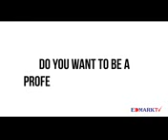كيف تصبح مسوق محترف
من ادمارك العالمية من تقديم دكتور  سام لو